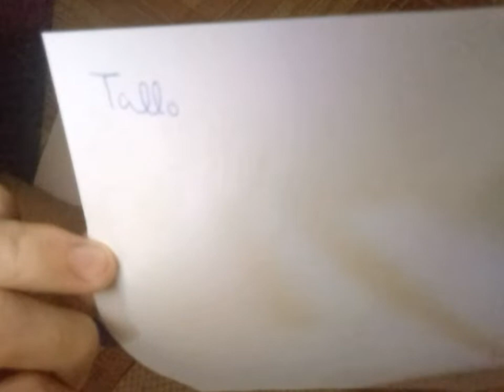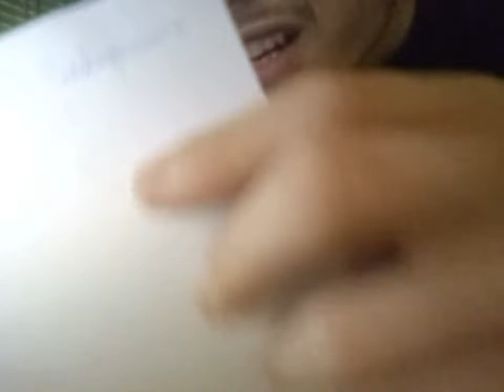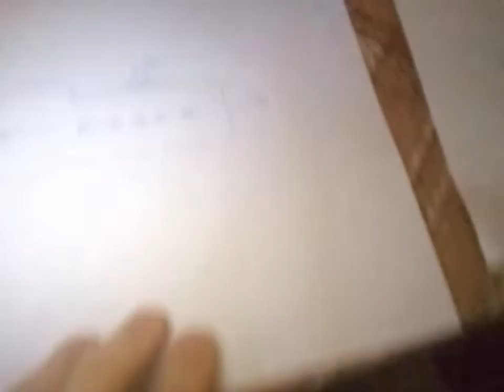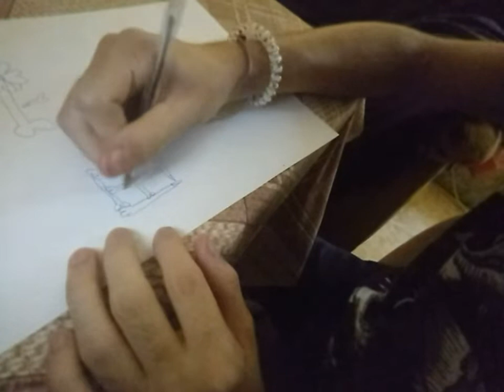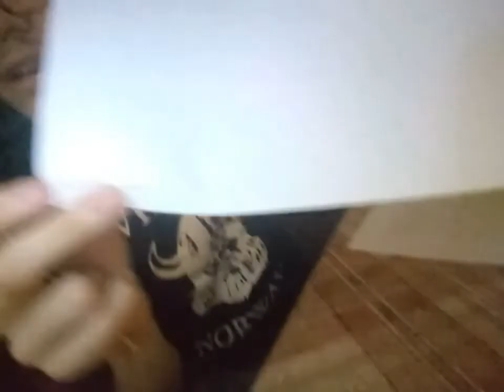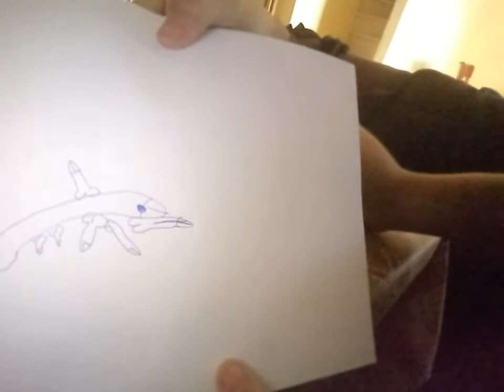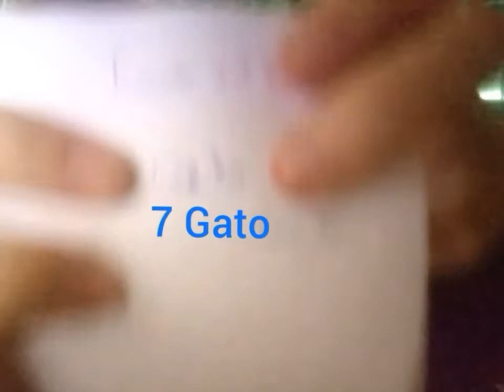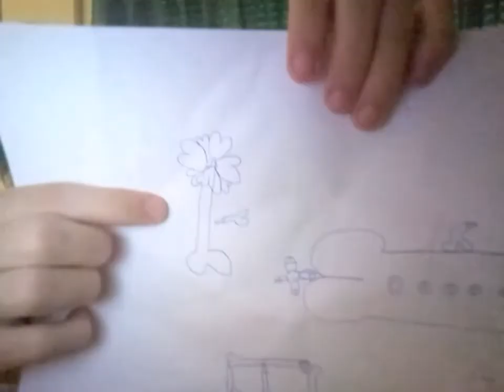Adivina dibujos con forma de PENES | Challenge